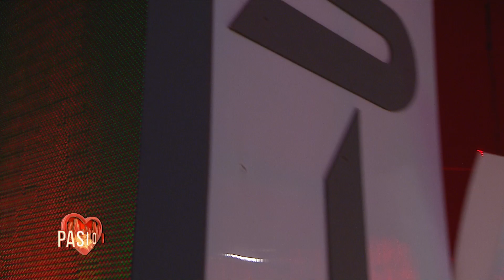GB Los Nierys en Pasión de Sábado 03 06 2023